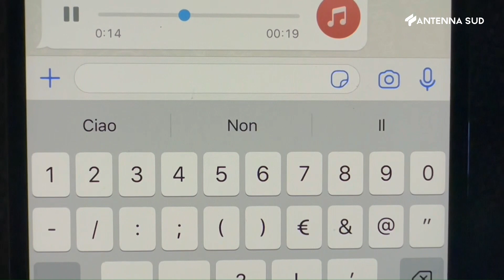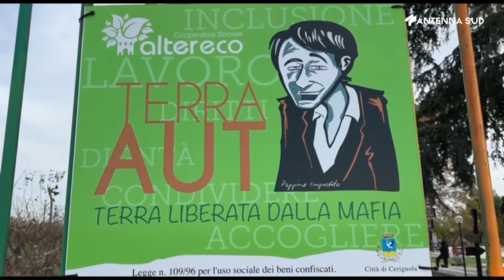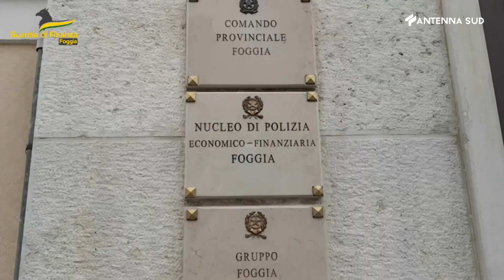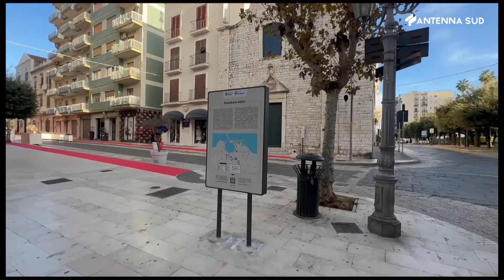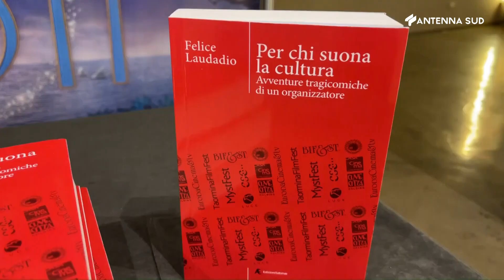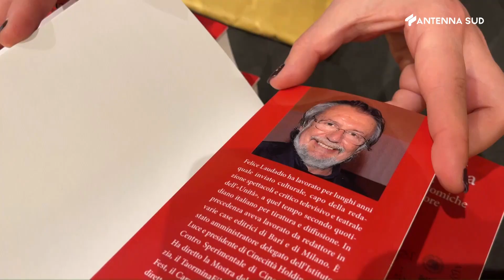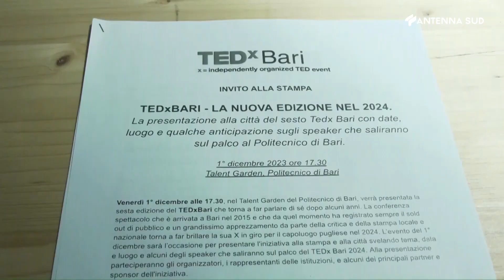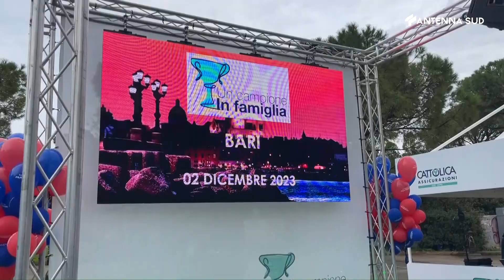TG BA - BAT - FG ORE 13,45 DEL 2 DICEMBRE 2023